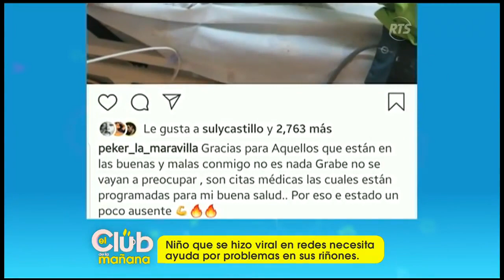El pequeño Peker La Maravilla necesita la ayuda de todos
Peker la maravilla nos necesita.

Si quieres realizar un donativo a esta noble causa te dejamos la cuenta bancaria si estas en ecuador. Cuenta de ahorros del banco del pichincha a nombre de Sandra España Numero de cuenta 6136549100 .

Si estas fuera del ecuador puedes hacer tu donativo a través  de Weste Junior a nombre de Edison Eder Buila Blandón  CI. 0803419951 Esmeraldas - Ecuador.